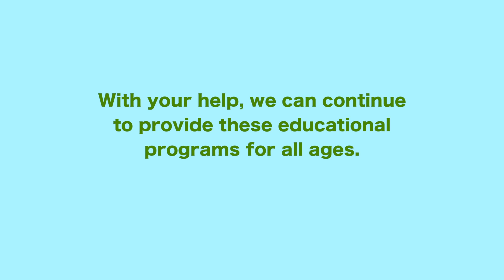Educate: Keaton Tracy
MOPA provides youth with the education and tools to express themselves through the photographic arts, inspiring creativity and critical thinking. Your tax-deductible gift will help educate the next generation of artists and thinkers.